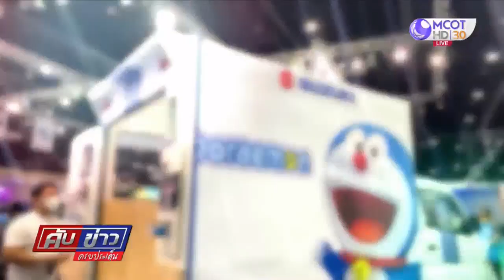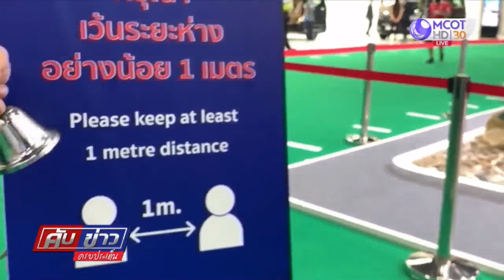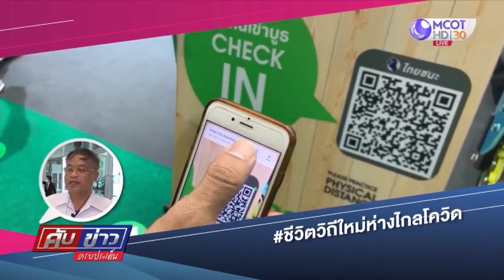งานอีเว้นท์ใหญ่ยุค New Normal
หลังจากที่ ศบค. มีมาตรการผ่อนคลาย ให้สามารถกลับมาจัดงานอีเว้นท์ต่างๆนานาได้ สำนักข่าวไทยจึงพาไปดูการจัดกิจกรรมที่มีคนมาร่วมงานจำนวนมาก ในยุค New Normal ต้องทำอย่างไร ติดตามจากรายงาน